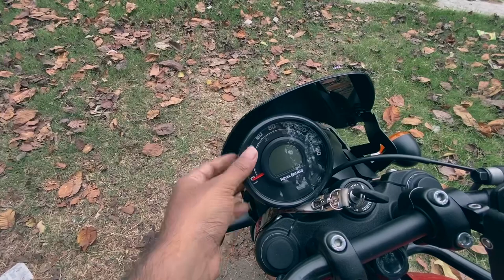Hunter 350 Big Problem | Front End Noise | Update Video 3 | Poor Build Quality | Manufacturing Issue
This is the Update Video about the Persistent Issue of my Hunter 350 .

The Service Centre Is taking utmost care of the Bike . But the issue is not getting resolved.

This is a Issue which is not common in every hunter. But be aware before buying Royal Enfiled Motorcycles.